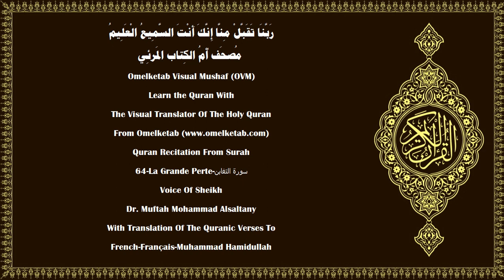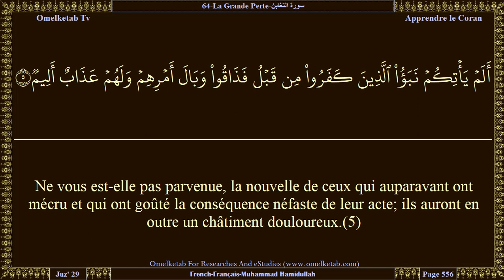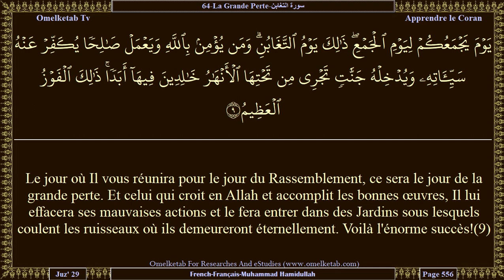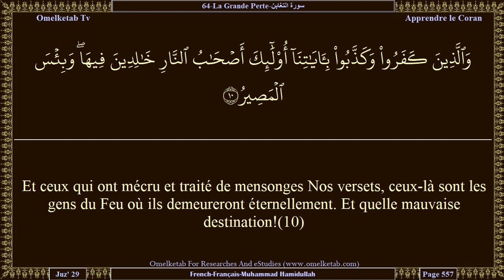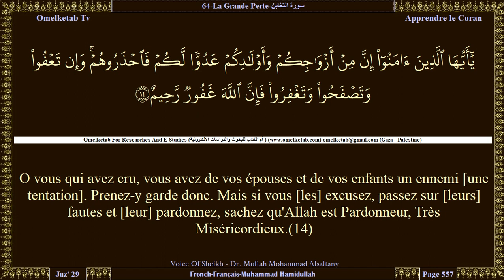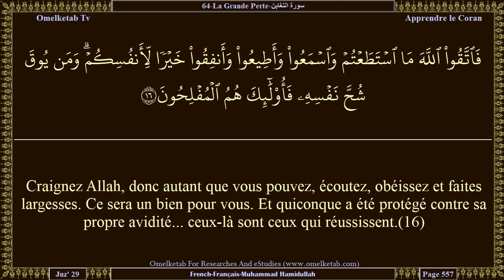64 La Grande Perte سورة التغابن French Français Muhammad Hamidullah Alsaltany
64-La Grande Perte-سورة التغابن-French-Français-Muhammad Hamidullah-Alsaltany... [Ce qui est dans les cieux et ce qui est sur la terre glorifient Allah. A Lui la royauté et à Lui les louanges. Et Il est Omnipotent.(1)C'est Lui qui vous a créés. Parmi vous [il y a] mécréant et croyant. Allah observe parfaitement ce que vous faites.(2)Il a créé les cieux et la terre en toute vérité et vous a donné votre forme et quelle belle forme Il vous a donnée! Et vers Lui est le devenir.(3)Il sait ce qui est dans les cieux et la terre, et Il sait ce que vous cachez ainsi que ce que vous divulguez. Et Allah connaît bien le contenu des poitrines.(4)Ne vous est-elle pas parvenue, la nouvelle de ceux qui auparavant ont mécru et qui ont goûté la conséquence néfaste de leur acte; ils auront en outre un châtiment douloureux.(5)Il en est ainsi parce que leurs messagers leur venaient avec des preuves évidentes, et qu'ils ont dit: «Sont-ce des hommes qui nous guideront?» Ils mécrurent alors et se détournèrent et Allah Se passa [d'eux] et Allah Se suffit à Lui-même et Il est Digne de louange.(6)Ceux qui ont mécru prétendent qu'ils ne seront point ressuscités. Dis: «Mais si! Par mon Seigneur! Vous serez très certainement ressuscités; puis vous serez certes informés de ce que vous faisiez. Et cela est facile pour Allah».(7)Croyez en Allah donc et en Son messager, ainsi qu'en la Lumière [le Coran] que Nous avons fait descendre. Et Allah est Parfaitement Connaisseur de ce que vous faites.(8)]

Surah Name:- 64-La Grande Perte-سورة التغابن-AtTaghabun[The Mutual Disillusion]
Language:- Arabic - عربي & French - Français
Translator